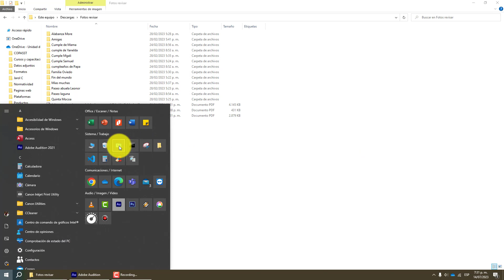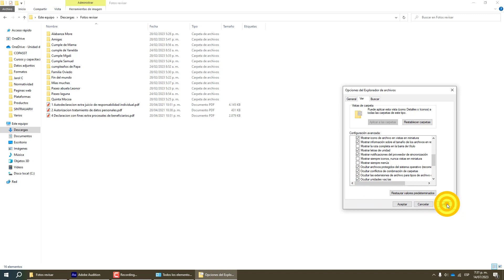Como mostrar u ocultar las extensiones de archivos en Windows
▶️ En este tutorial enseño como configurar Windows para que nos permita ver u ocultar las extensiones de los archivos.

Las extensiones son esas tres letras que siguen al punto en el nombre de un archivo; por ejemplo; Sotano.gif tiene la extensión gif y sirve para que el sistema sepa qué tipo de archivo es y por lo tanto con que programa se abre.

TEMAS RELACIONADOS:
Ocultar extensiones de archivos en Windows - Ocultar extensiones de archivos.

APOYA MI CANAL, HAZ TU DONACIÓN AQUÍ:

▶️ Cuenta de Ahorros Bancolombia 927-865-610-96
      Código SWIFT transferencia internacional: COLOCOBM